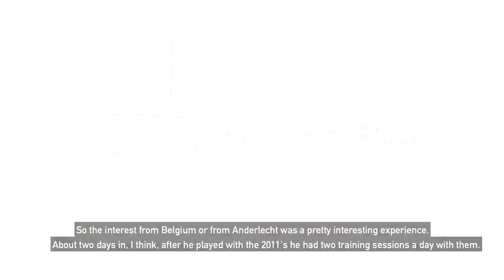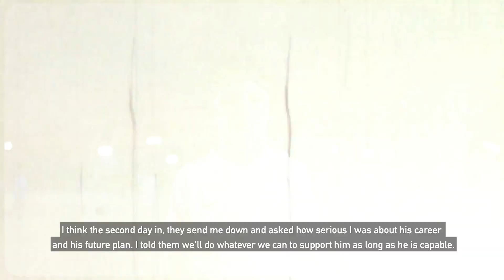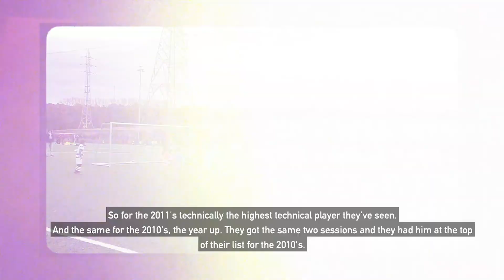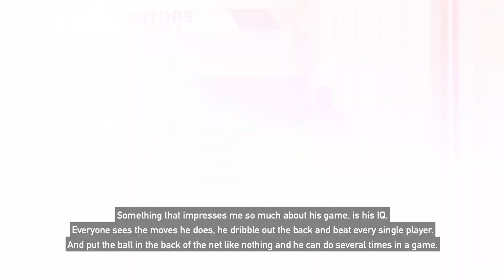433Studios: The Story of Hudson Hogsett, a Rogue FC Film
Hudson Hogsett is an incredibly gifted and hard working 9 year old
American soccer player from Dallas, Texas. He aspires to play at the
highest level and is already attracting interest from clubs in Europe.

The resulting video walks the fine line between showcasing the incredible
talent that is Hudson Hogsett, while also showing the grounded nature of
him being a kid.